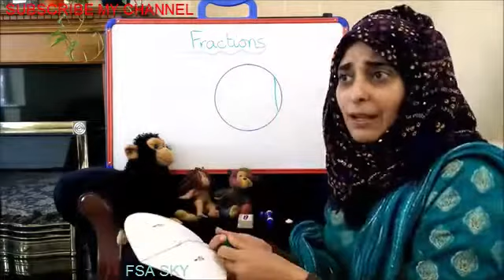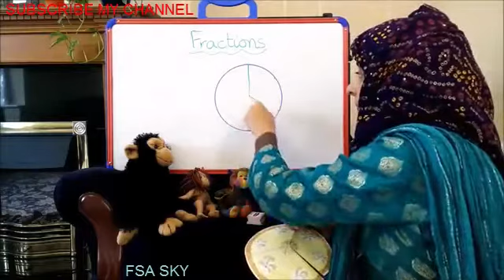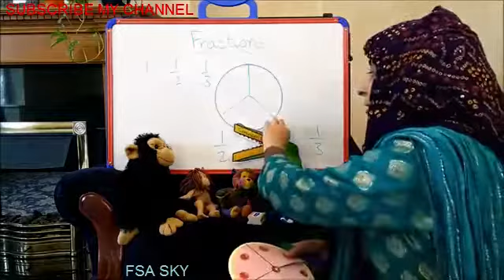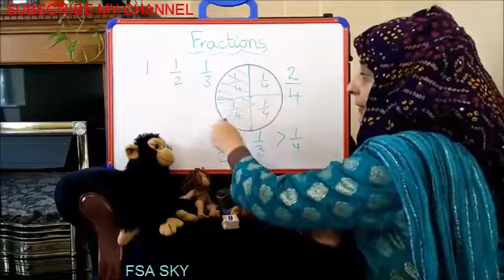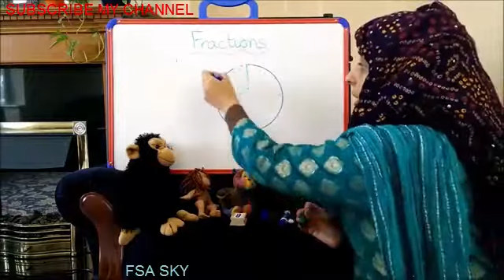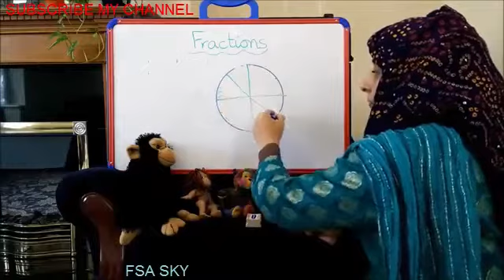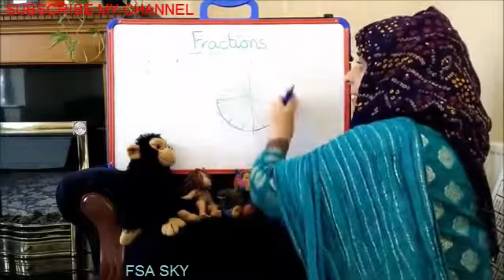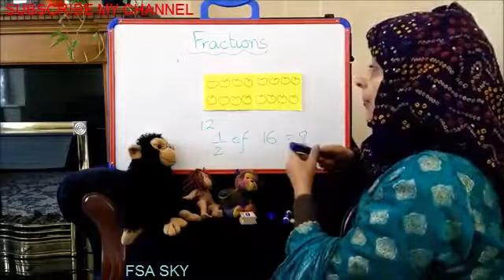Math: Fraction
Fractions for beginners and Teachers to teach the students with visual aids.